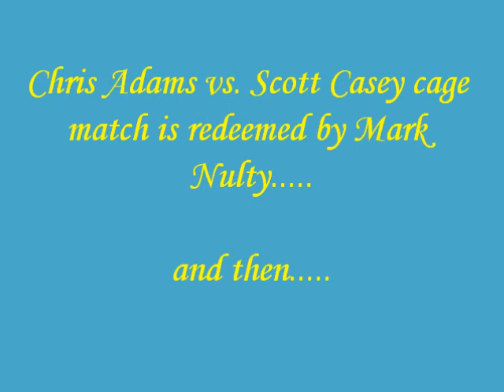Texas All Star Wrestling: Chris Adams vs Scott Casey cage match is redeemed by Mark Nulty, and then